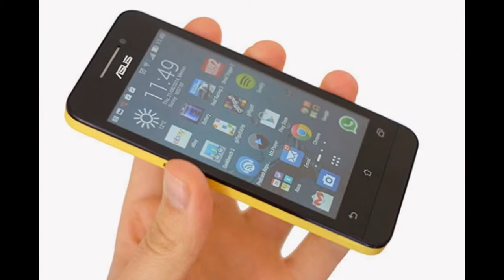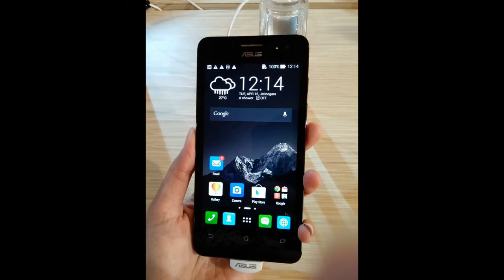Asus ZenFone 4 Unboxing (HD)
Specifications :

Design

Device type:
Smart phone
OS:
Android (4.4, 4.3)
Dimensions:
4.90 x 2.42 x 0.44 inches (124.4 x 61.4 x 11.2 mm)
Weight:
4.06 oz (115 g)

Display

Physical size:
4.0 inches
Resolution:
480 x 800 pixels
Pixel density:
233 ppi
Technology:
TFT
Screen-to-body ratio:
59.53 %
Touchscreen:
Multi-touch
Features:
Light sensor, Proximity sensor, Scratch-resistant glass (Corning Gorilla Glass 3)

Camera

Camera:
5 megapixels
Features:
Digital zoom, Geo tagging
Camcorder:
Yes
Front-facing camera:
0.3 megapixels VGA

Hardware

System chip:
Intel Atom Z2520
Processor:
Dual core, 1200 MHz, Saltwell
Graphics processor:
PowerVR SGX 544MP2
System memory:
1024 MB RAM
Built-in storage:
4 GB
Storage expansion:

Battery

Capacity:
1200 mAh

Multimedia

Music player:
Filter by:
Features:
Album art cover, Background playback
Speakers:
Earpiece, Loudspeaker
YouTube player:
Yes

Internet browsing

Technology

GSM:
850, 900, 1800, 1900 MHz
UMTS:
850, 900, 1900, 2100 MHz
Data:
HSDPA+ (4G) 42.2 Mbit/s, HSUPA 5.76 Mbit/s, UMTS, EDGE, GPRS
Micro SIM:
Yes
Positioning:
GPS, A-GPS
Navigation:
Turn-by-turn navigation
Connectivity

Bluetooth:
4.0, EDR
Wi-Fi:
802.11 b, g, n
USB:
USB 2.0
Connector:
microUSB
Features:
Mass storage device, USB charging
Other:
Tethering, Computer sync, OTA sync

Other features

Notifications:
Sensors:
Accelerometer, Compass